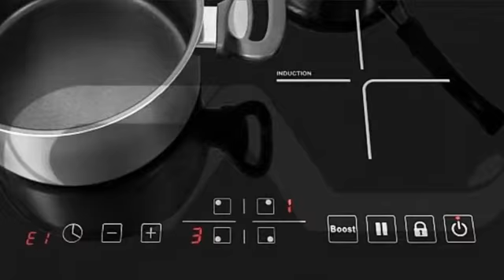Thor Kitchen NEC2401I Cooktop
Thor Kitchen NEC2401I